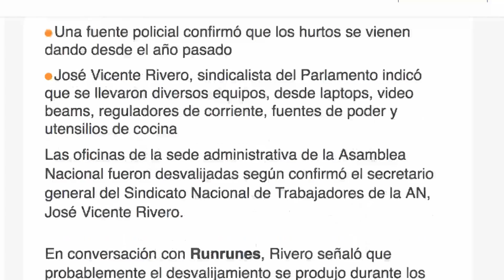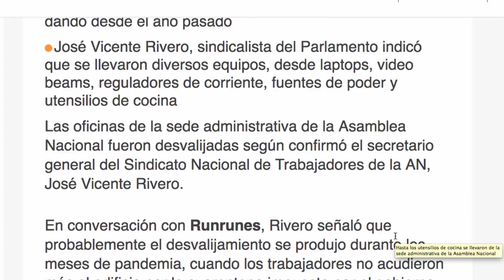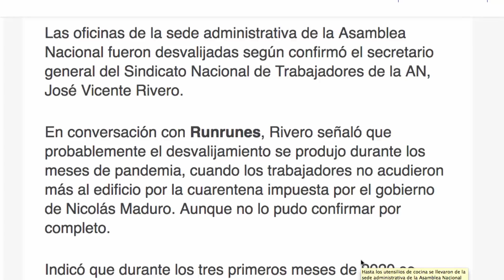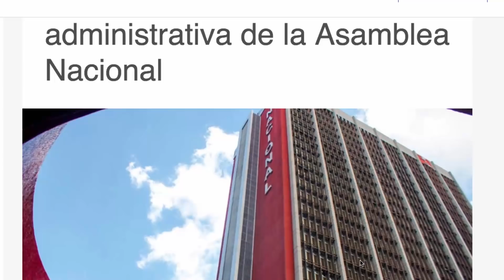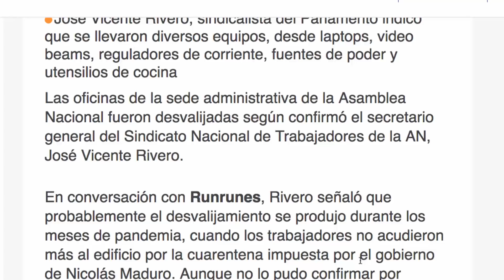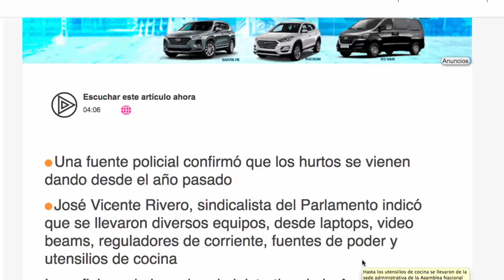💥💥ULTIMO MINUTO!!!… Sorprendente lo que sucedió (Ultimas Noticias de Venezuela hoy ENERO)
No vale, esto no tiene nombre

En este video, te mostramos toda la verdad

1. No compartas información falsa, engañosa, tendenciosa, amarillista...

2. Busca medios y profesionales de la información reconocidos. Desconfía de canales, plataformas o web que solo buscan clic, like o monetizar a costa de informaciones incompletas, erradas, inventadas o falsas.

3. Los periodistas no pueden venderse a un medio, un político, ideología, un fin, para destruir o enmascarar la realidad.

4. Exija como consumidor de información, objetividad, equilibrio informativo y las dos caras o versiones de la noticia. No la que interesa al que emite la información, para formar una visión sesgada o incompleta de la realidad.